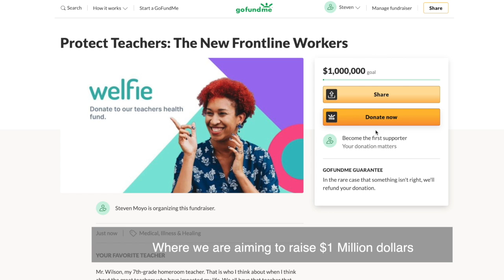Go Fund Them: Teachers.. The New Frontline Worker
to donate to purchase personal protective equipment for teachers and other frontline school workers.